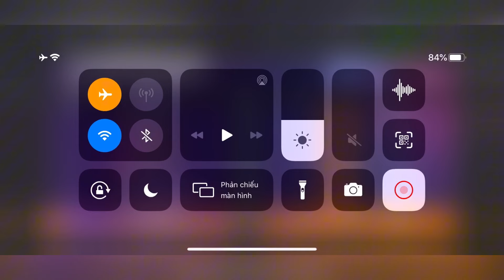Asphalt 8 - Formula E Cup 🏆 Market Square 🗺